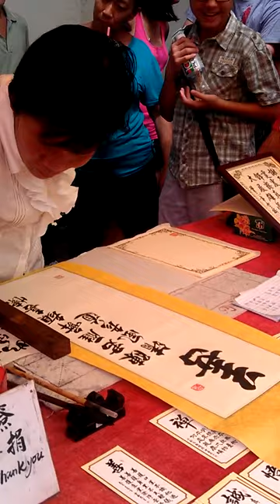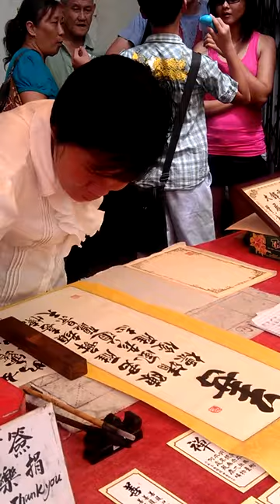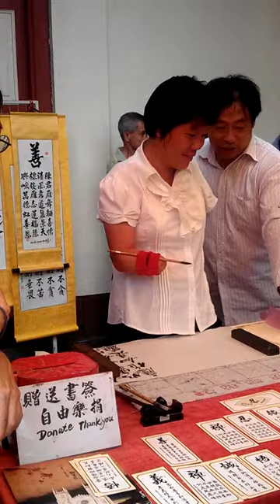Calligraphy by Ms Ho (2of2)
We had the chance to meet Ms Ho, practicing calligraphy, in Melakka, Malaysia. Her instant poetry is awesome: We wrote down our Chinese names on a piece of paper and she used them in an instantly generated poem. The videos show her painting scrolls.

Ms Ho had survived a blast in a fireworks factory, but lost one arm completely and the other one half. Somehow she managed to overcome these devastating injuries and re-discovered her love for Chinese literature and calligraphy and trained herself, although several scholars she approached refused to teach her. Kudos to her!